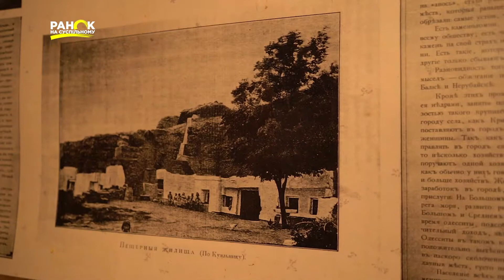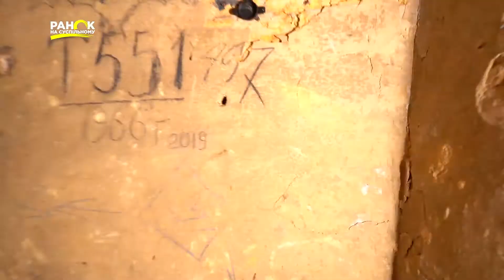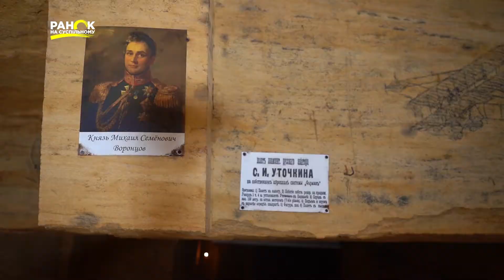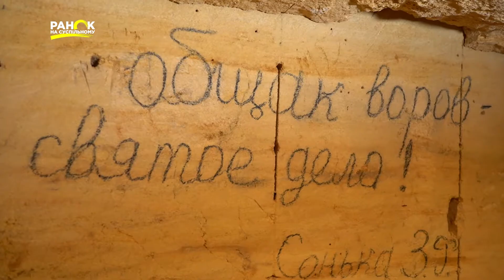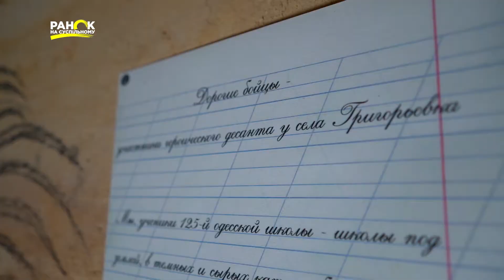Найбільші в світі катакомби та музей під землею | Туристка в Одесі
Одеські катакомби є найбільшими у світі. Їхня загальна довжина – близько 2,5 тисяч кілометрів. Це мережа підземних ходів та лабіринтів. Більшість з них були каменоломнями. Історики кажуть, що саме з цього вапняку, який видобували під землею, побудували Одесу.

Зараз більшість катакомб – дикі, відвідувати їх без інструктора небезпечно. Та є ентузіасти, які створили під землею справжній музей.

Про історію катакомб та як їх використовували у часи Другої світової війни нашій Ірині Дєдушевій розповів історик Олександр Бабіч.
Нагадаємо, Іра приїхала в Одесу, аби дізнатися, що цікавого та колоритного є в цьому місті. Цьому присвячений цикл сюжетів «Туристка в Одесі».